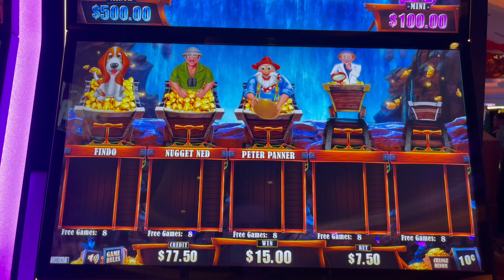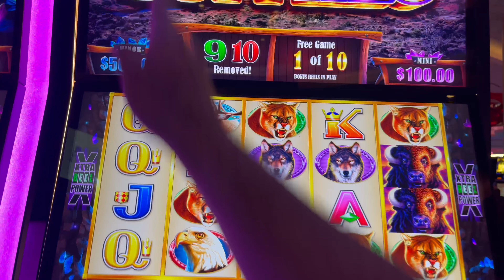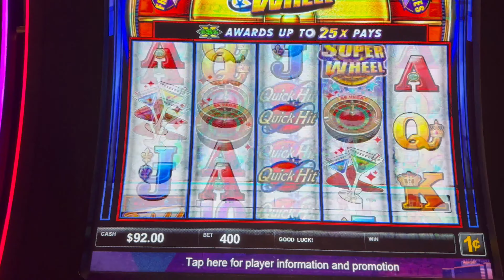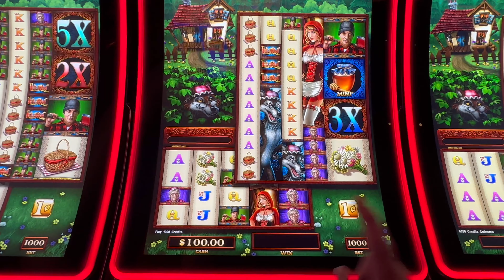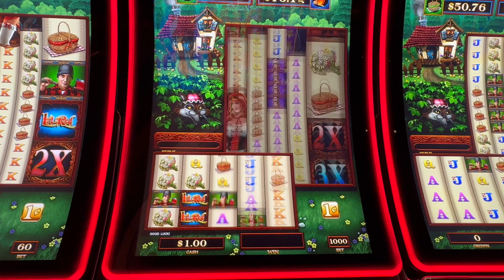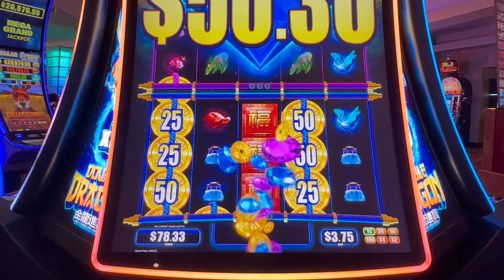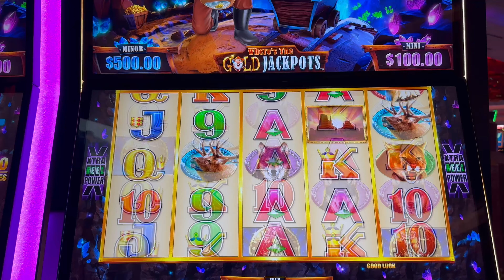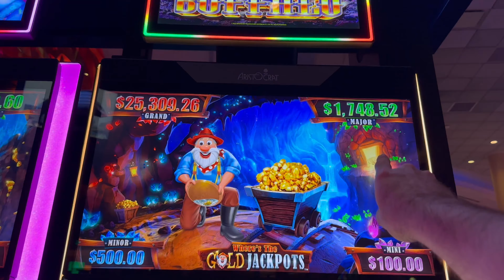SUPER JACKPOT! LIVE AS IT HAPPENS!